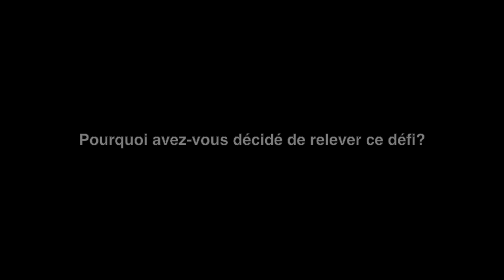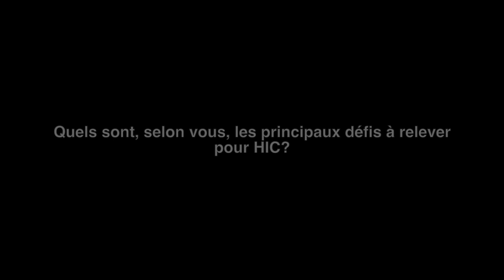Short interview with Adriana Allen, candidate for HIC Presidency (French Subtitles)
Adriana Allen explains the reasons for her candidacy for the Presidency of HIC as well as her vision and proposals for the Coalition.

☆ If you want to know more info on Adriana Allen acceptance and motivation letter, Biography and Campaign statement